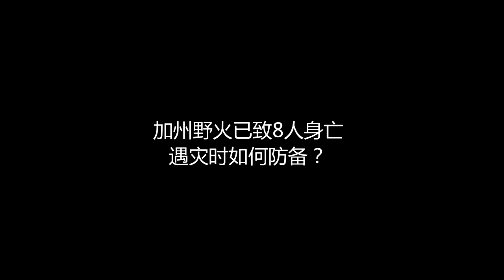你，信神吗？ 中美大事随身听 第10期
58同城圣地亚哥平台网址： gm.58.com/glsandiego-sl
58同城圣地亚哥微信号  sandiego58（已满员） sandiego58-2